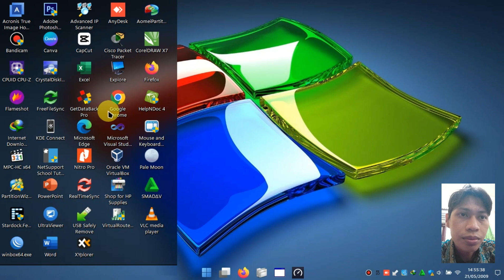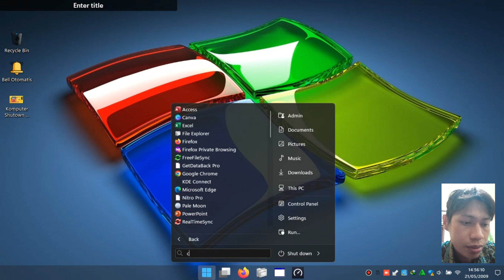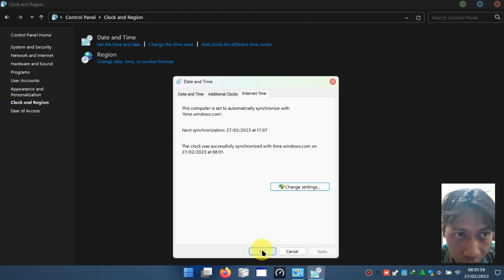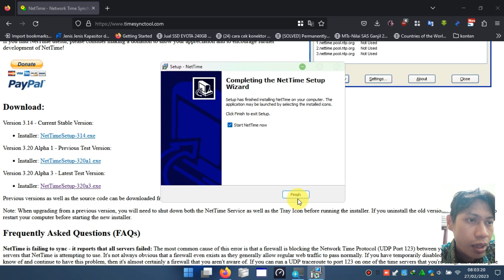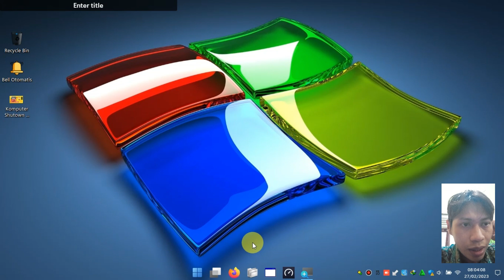Solusi Permanen Mengatasi Jam Komputer tidak Akurat, Tanpa Ganti Baterai CMOS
Apakah Anda sering merasa kesulitan untuk menjaga waktu yang akurat pada komputer Anda? Masalah yang sering dihadapi oleh banyak pengguna komputer adalah jam komputer yang selalu berubah. Namun, jangan khawatir lagi! Di video ini, kami akan memberikan solusi permanen untuk mengatasi masalah jam komputer yang selalu salah.

Kami akan membahas beberapa cara praktis dan efektif untuk memperbaiki jam komputer pada sistem Windows. Kami akan memandu Anda langkah demi langkah untuk menyelesaikan masalah ini dengan mudah dan cepat. Anda tidak perlu lagi khawatir tentang waktu yang tidak akurat dan tidak lagi terlambat dalam menjalankan tugas penting.

Dalam video ini, kami juga akan memberikan tips berguna untuk menjaga waktu yang tepat pada komputer Anda dan menjelaskan beberapa penyebab umum mengapa jam komputer selalu salah. Jadi, jangan lewatkan video ini dan pelajari cara mengatasi masalah jam komputer yang selalu berubah secara permanen tanpa ganti baterai CMOS!

00:00 Penyebab dan dampak waktu tidak akurat
00:33 Firefox : Your Computer Clock is Wrong
00:50 Chrome :Setelan waktu Anda terlalu lamban / Setelan jam terlalu cepat
01:05 Microsoft EDGE : Your clock is behind
01:20 Fitur standar untuk sinkron jam secara online
02:14 Cara download dan Install Net Time